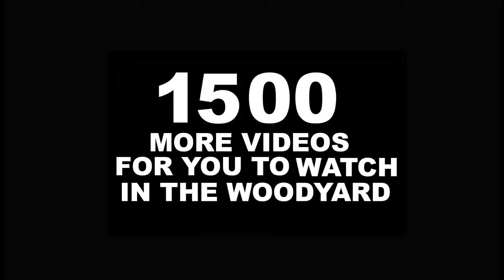EASTONMADE ULTRA WOOD SPLITTER IS LEAVING THE WOODYARD!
What is better than an Eastonmade splitter ??? TWO at one time ...that is what is better...take a look at these two almost identical Eastonmade Ultra splitters working side by side today!!